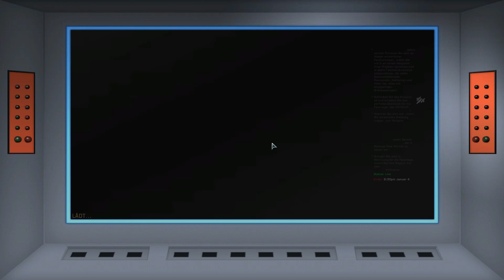Star Trek Online 2023 12 09 016 Der klingonische Krieg Diplomatische Befehle 1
Videobeschreibung: (Star Trek online hat USK 12 / PEGI 12)

Kalryssias heutige Erinnerungen drehen sich darum, wie sie nach ihrer Rekrutierung zum Zeitagenten und nach der Zerstörung ihres Schiffes im Jahr 2268 bei der Schlacht von Caleb IV in das 25. Jahrhundert gebracht wurde und dort ihre ersten Schritte machen mußte. Es war nicht einfach, in kürzester Zeit 141 Jahre zu überspringen und mit den neuen Gegebenheiten zurecht zu kommen. Vieles hatte sich geändert. Die Föderation war gewachsen – sowohl territorial, als auch technisch.

Deswegen entschied sie sich zunächst, zwei Frachter zu übernehmen. Sie brauchte einfach noch Zeit und Gelegenheiten, ihre Technikkenntnisse auf den Stand  von 2409 zu bringen. Mit einem Schiff der Galaxy-Klasse, der Defiant-Klasse oder gar der Souvereign-Klasse wäre sie zu dem Zeitpunkt sicher noch nicht zurecht gekommen.

Nachdem sie ihre ersten Schritte im Jahr 2409 gemacht hatte, ihr die gewünschten Schiffe zugeteilt wurden und sie auch T’Met, Tarsi und Skarfi in ihre neuen Positionen eingeteilt hatte, wurde ihr von Admiral Jorel Quinn die erste Aufgabe zugeteilt: eine vermeintlich einfache Mission zur Begleitung eines vulkanischen Diplomaten. Dabei geriet ihre Mannschaft in einen Konflikt mit den Klingonen.

Ein wichtiger vulkanischer Botschafter reist von seiner Heimatwelt in das Kloster auf P’Jem. Die Gefangennahme des Botschafters wäre ein großer Coup für die Klingonen oder Orioner, Deshalb erhält Kalryssia den Auftrag, dafür zu sorgen, dass alles reibungslos abläuft.

Unsere Zeitagentin soll Botschafter Sokketh nach P’Jem eskortieren, Sie soll sich mit ihm auf Vulkan treffen und mit ihm über die Transportmission sprechen. Kalryssia soll alles notwendige tun, um ihn zu beschützen.

ANMERKUNGEN:
Kalryssia war auf der Hauptabspiel-Liste in Folge 364 zum ersten Mal mit einem eigenen Kommando zu sehen. Sie war zu dem Zeitpunkt bereits Level 65. Sie flog eine Patrouillen-Mission: Aufziehende Dunkelheit. Danach war sie bis zur Folge 372 in weiteren Patrouillen zu sehen. Wenn Ihr das sehen wollt, hier ist der Link zu Folge 364 in der Playlist

Zu ihren Brückenoffizieren zählte damals Tarsi, T’Met, Armakuni, Arwenarwe, Aribeth, Faraniel, Seytia. Der Tellarit Skarfi war inzwischen zurück zu seinem Heimatplaneten beordert worden.

In den Folgen 377 bis 380 erledigte Kalryssia dann ihre erste Episoden-Quest: Der Klingonische Bürgerkrieg – Es gibt kein Zentrum mehr.